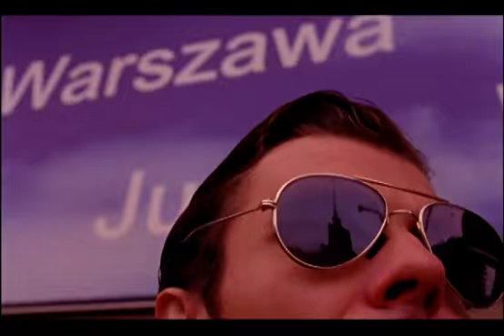Telefono by Marcin Wrona / English Subtitles